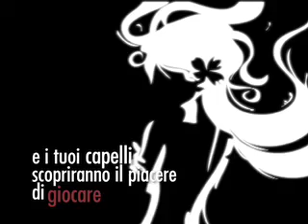Reality - riprese al DNA di Piacenza